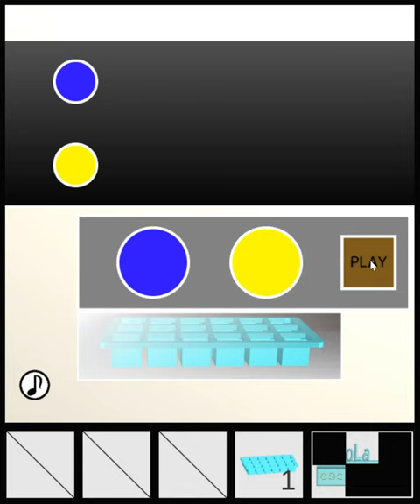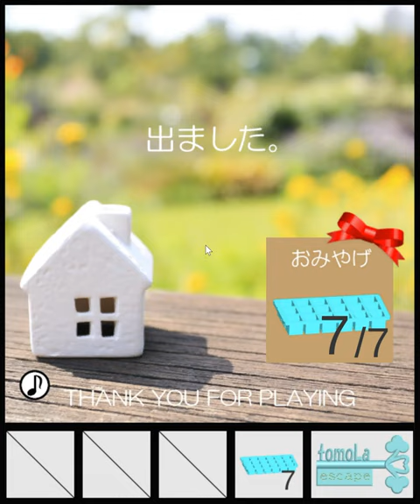[TomoLaSiDo] Escape Challenge 191: Room with Ice Tray (7/7) Walkthrough